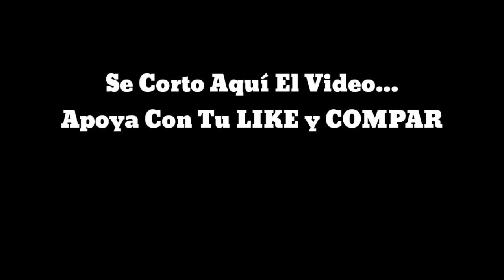Mira Esta increible Construcción | Minecraft PE 0.15.6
Bio.- Amigos/Amigas En Este Video Les Traigo Un Steve Cargando Casa Es Una Construcción Increible.

Créditos: Contactame Por Twiter.

→Música De La Intro:Party Favor - Bad U
→Musica Del Final:  Sia Thrills 8Bits Remix

Vídeo.- Steve Cargando Casa En Minecraft PE 0.15.6, Steve Cargando Casa Con Las Manos Minecraft Pocket Edition 0.15.6, Construcción Increible Minecraft PE 0.15.6